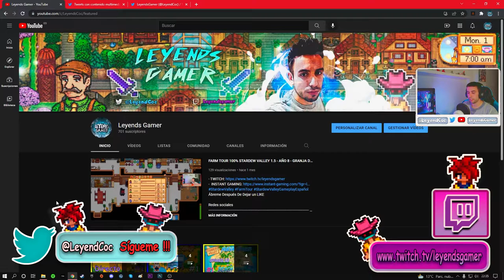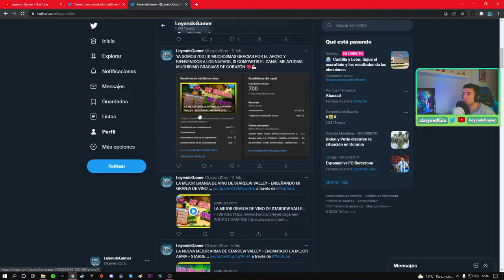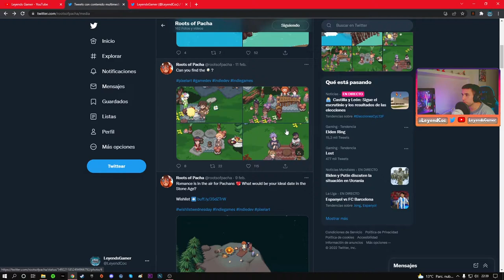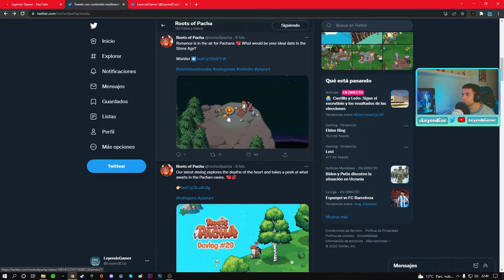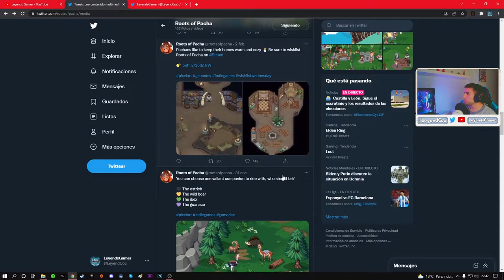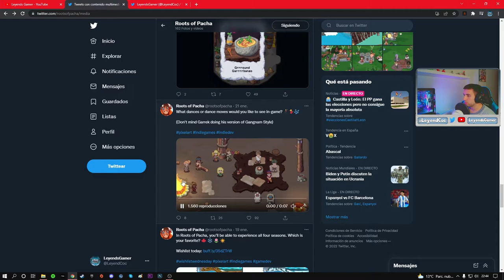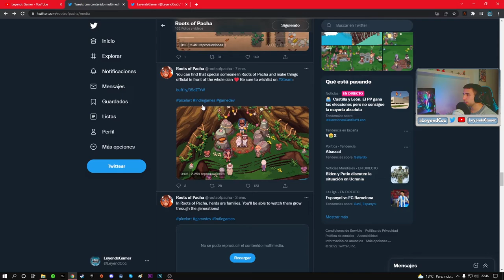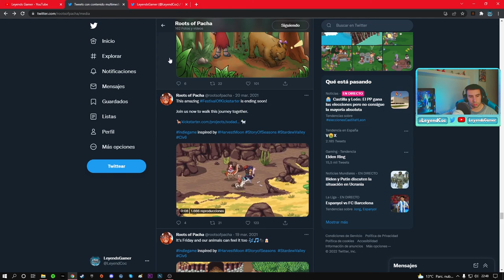NUEVAS IMAGENES DE ROOTS OF PACHA - NUEVAS NOTICIAS - ROOTS OF PACHA ESTILO STARDEW VALLEY